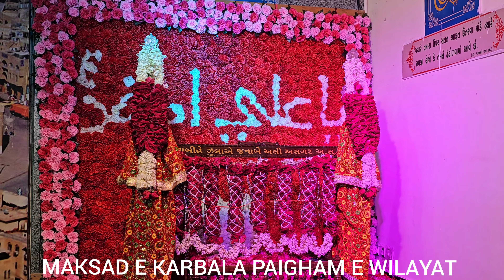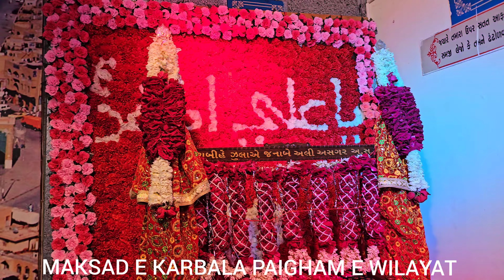|| Jashne Zahoor Shehzada Janabe Aliasgar Alehisslam || Munajat & Dastar khwan || 04/02/24 H.1445 ||